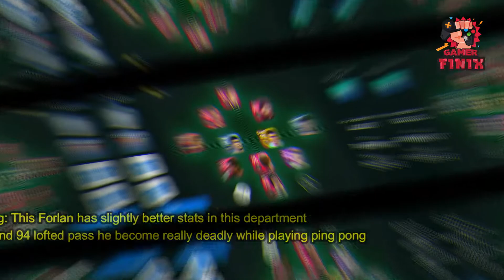3 Forlan • Players Review 🥵🔥Pes Mobile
Welcome to the Finix Gamer's Channel.
This channel is all about gaming. Mostly football/soccer-related games but other mobile games too. I upload 3-4 times a week. Turn On Your Post Notification So You Get Notified Every Time I Make A New Video!

99 Rated Manchester United Iconic Forlan
97 Rated Athletico Madrid Iconic Forlan
98 Rated Athletico Madrid Iconic Forlan